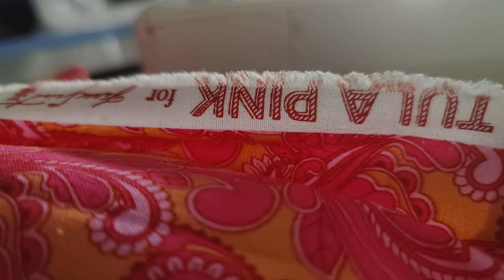Sewing terminology | What is a selvage edge on fabric?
A selvage edge on fabric is the edge made in the weaving or manufacturing process of making fabric. It prevents the fabric from fraying so no neatening of the edge is required.
Depending on where you live sometimes it's spelt selvedge.